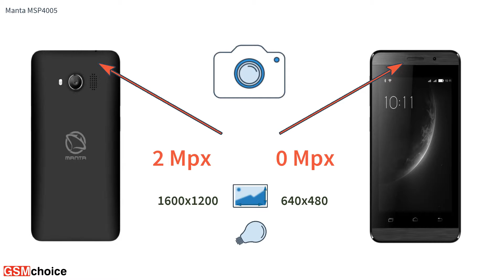Manta MSP4005 - Smartphone specification by GSMchoice.com